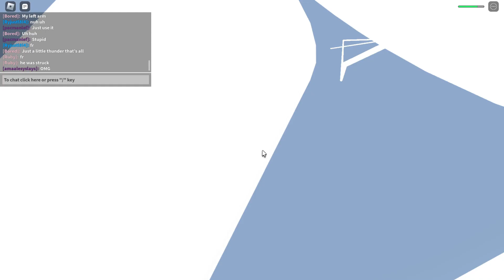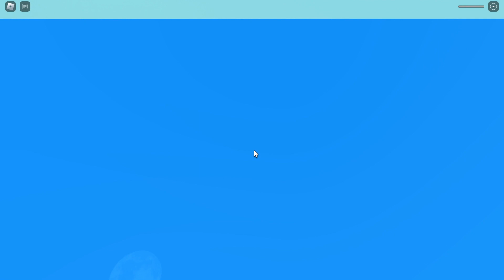Roblox Natural Disaster Survival is *INSANE*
Today I play Roblox Natural Disaster Survival! Hope you enjoy!